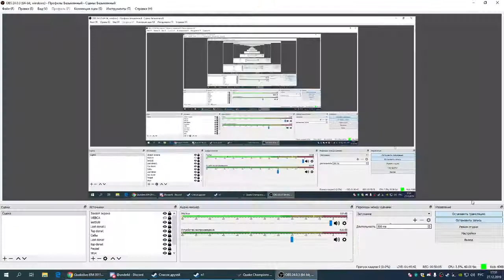AGENTIEM 2011 Cooller vs Strenx